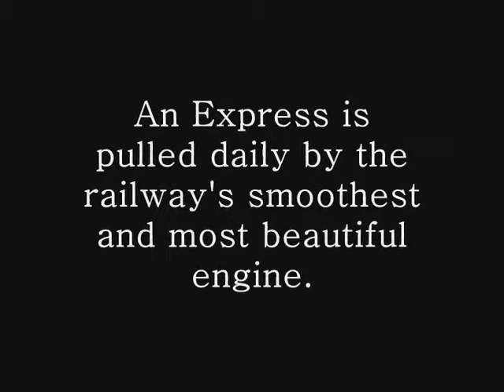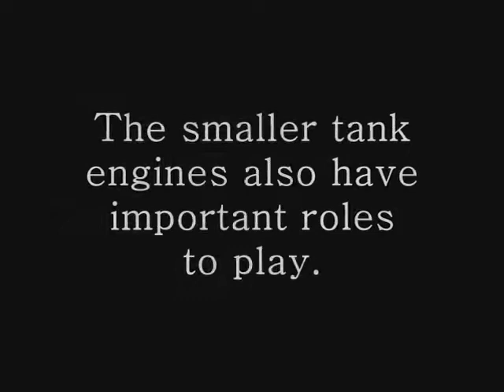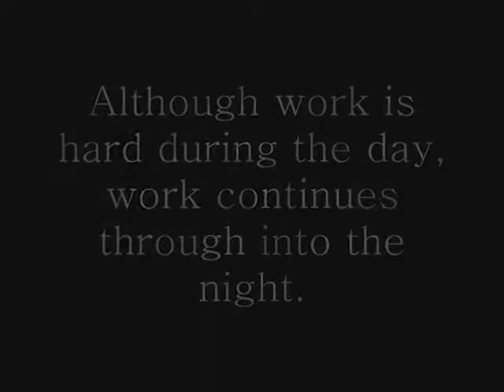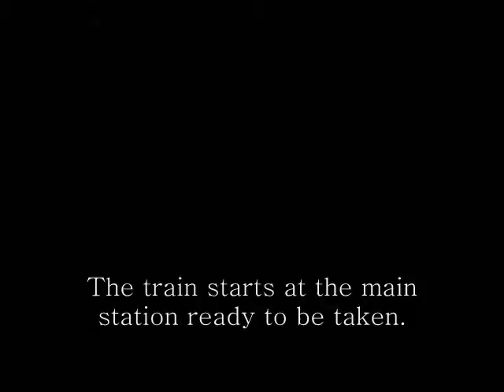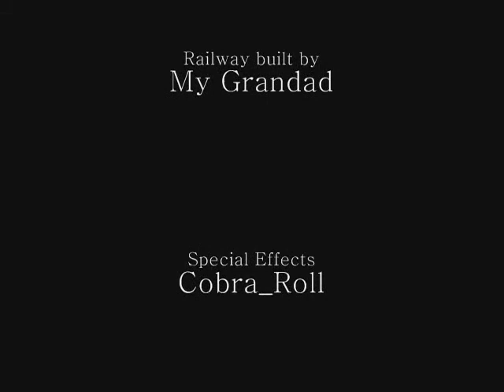Life on the Sennen Basement Railway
Everybody liked the first video I made, So I thought "Why not make another?" Here is the second video of our Hornby HO scale layout situated in the basement now with added "Story" type features!. Also, Sorry that the special effects arent as good as Id supposedly promised. But hey! Enjoy now!